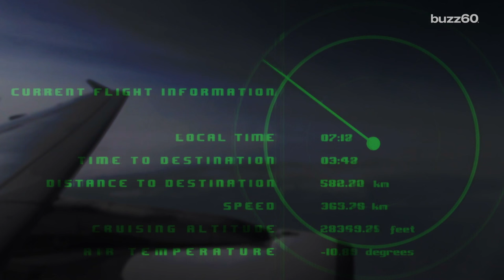Woman struck by frozen ball of human waste from plane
A woman in India was unfortunately struck by a frozen ball of human waste. Thankfully she's OK. Patrick Jones (@Patrick_E_Jones) fills in the gaps.